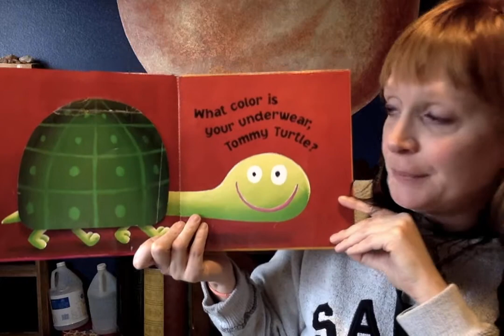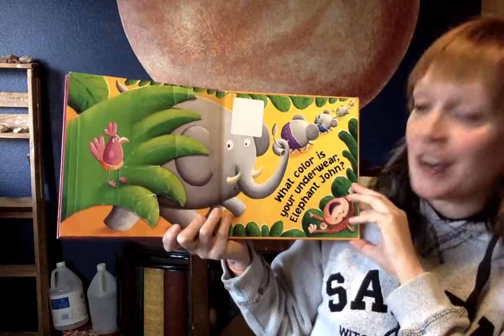Storytime with Miss Andrea: 'What Color is Your Underwear?' by Sam Lloyd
Join us for an active virtual story time featuring books, songs, music, and dancing with Miss Andrea!